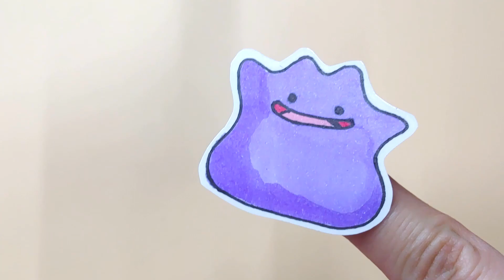포켓몬 스티커 만들기 메타몽 스티커 무료도안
위 http주소로 들어가셔서 도안을 저장후 프린트해 사용하세요^^

오늘은 포켓몬빵에 들어있는
메타몽 스티커를 라벨지와 손코팅지를 사용하여
직접 만들어 보았습니다~ 포켓몬 메타몽
그리기도 너무 쉬운^^
여러분들도 싸인펜을 준비해 함께
만들어봐요~
영상보면서 함께 접어요 고고고~~

준비물:  통라벨지, 손코팅지, 가위, 검정펜, 싸인펜 or 마커, 연필, 지우개

*그리기 힘든분들은 도안을 다운받아 프린트해서 사용하세요
  큰그림은 아이들과 색칠공부로 활용해보세요^^

집콕놀이, 엄마표미술놀이, 페이퍼토이, 아동미술, 초등만들기, 어린이종이접기, 아동만들기, 초등종이접기, 종이접기놀이, 아이들과 종이접기, 엄마표미술, 아이와함께, 집에서놀기, 엄마표만들기, 포켓몬스터, 아이와 집에서 놀이, 집에서 하는 놀이, 포켓몬 스티커, 포켓몬 스티커 만들기, 포켓몬 색칠공부, 포켓몬 색칠공부 만들기, 포켓몬 캐릭터, 포켓몬 캐릭터 만들기, 포켓몬 그리기, 포켓몬스터 스티커, 포켓몬스터 스티커 만들기, 포켓몬스터 색칠공부, 포켓몬스터 그리기, 포켓몬빵 스티커, 포켓몬빵 스티커 만들기, 포켓몬빵 캐릭터 만들기, 포켓몬빵 캐릭터,  메타몽스티커 만들기, origami pokemon sticker

색종이접기 인플루언서 디지털노마드 작은슥슥이 origami